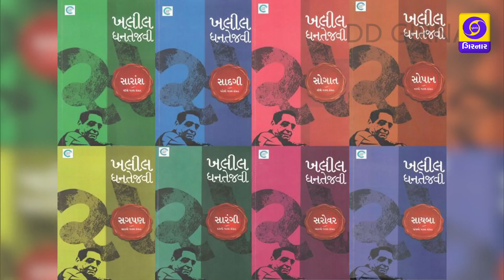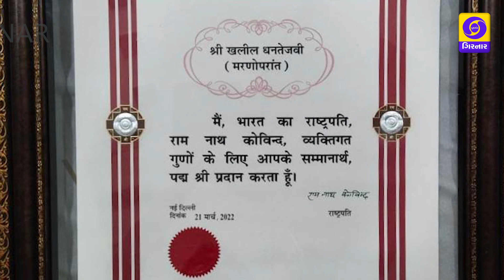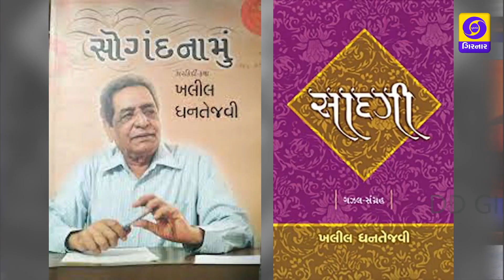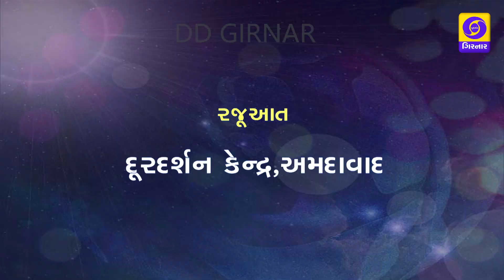SAHITYA SARVANI - KHALIL DHANTEJAVI